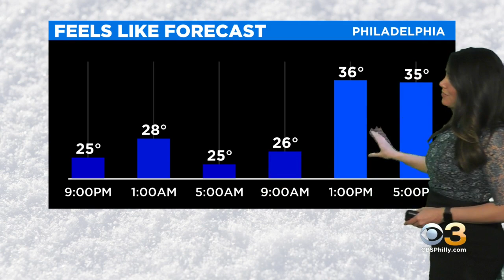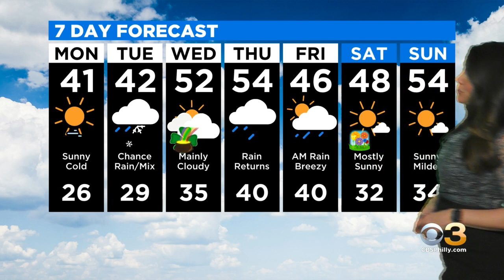Philadelphia Weather: Red Flag Warning Continues